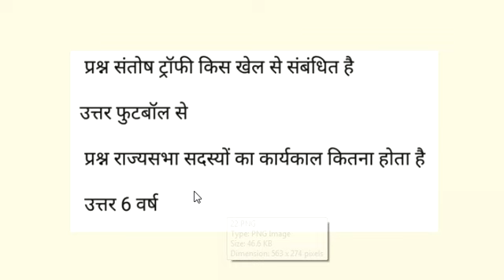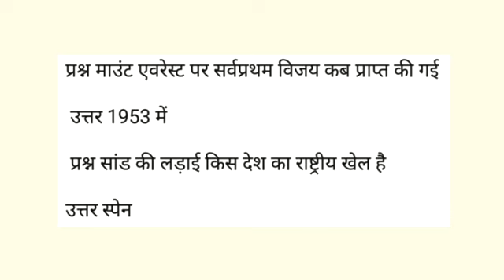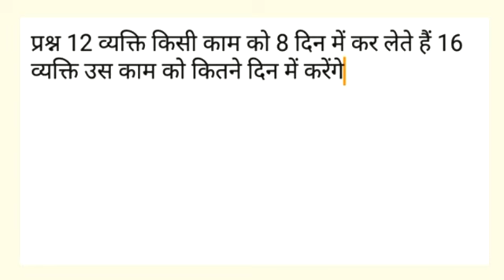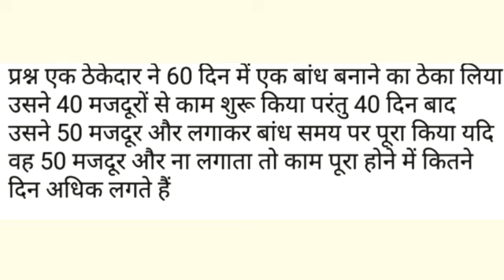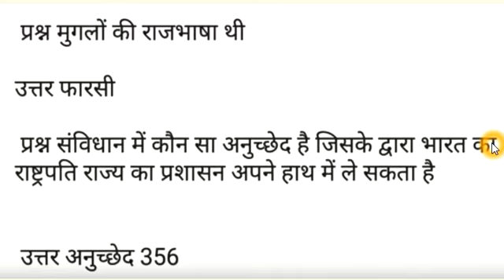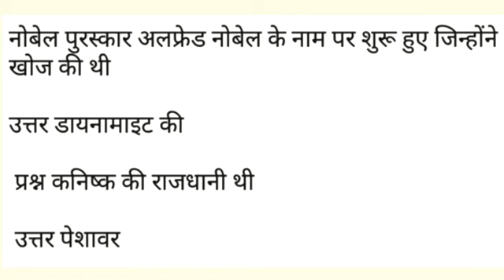9 feb rpf second shift || 9 February 2nd shift Rpf constable